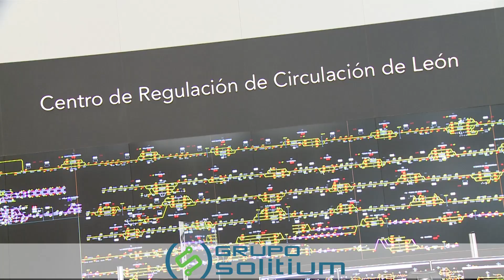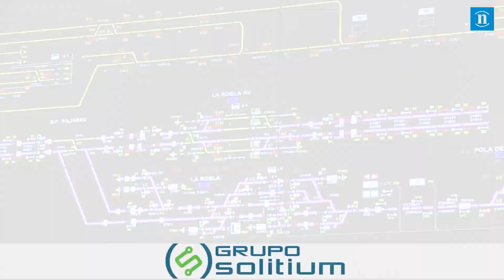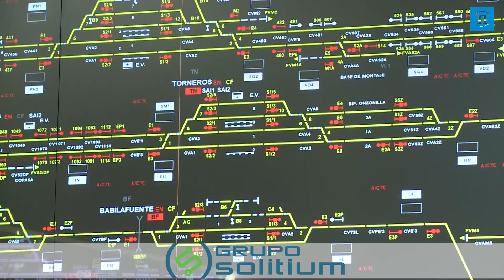El CRC controlará la Variante y sitúa a León a la vanguardia mundial en control ferroviario